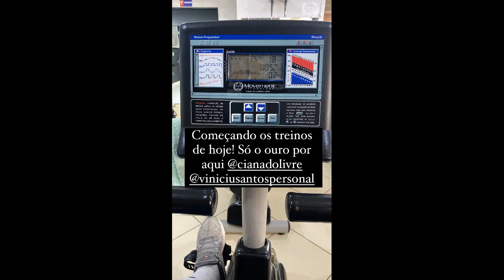Seu Wellington fazendo torresmo e preparando pratos com peixe e bacalhau | Stories do Pai da Ju